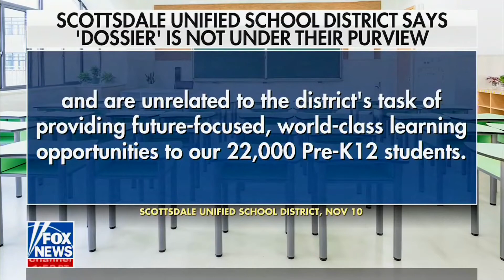Amanda Wray Joins Fox News: Fox and Friends FIRST